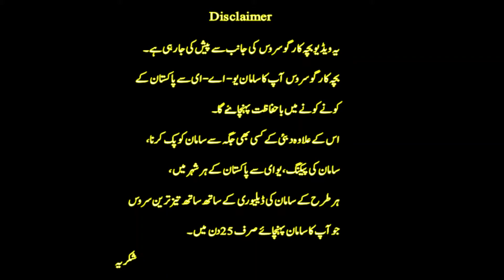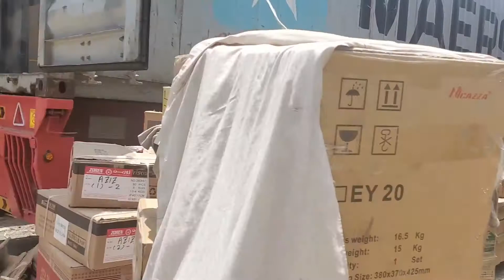Ham Riya Port Warehouse of Bacha Cargo | Best ever packing of Cargo in Dubai | Bacha Dubai Vlogs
Bacha Cargo presenting new services from Dubai, UAE Sharjah Ajman to Pakistan. Other Cargo Services are Ayesha Cargo, Muhammad Rashid Cargo and Pakistanno1cargo.
Our Mission is to gain your Trust. Door to Door Cargo Service in Pakistan. Ham Riya Port Warehouse of Bacha Cargo.